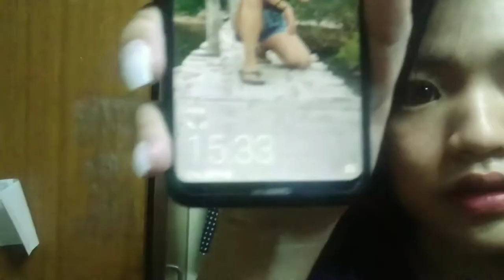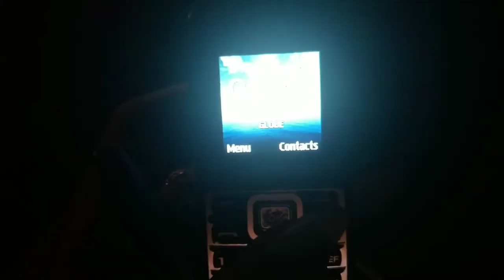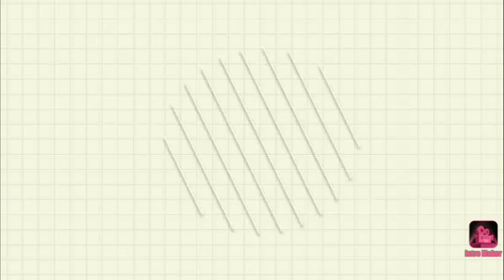Our Only Assist of this Month... MV Carolyn || Leighsure Vlog #158😜